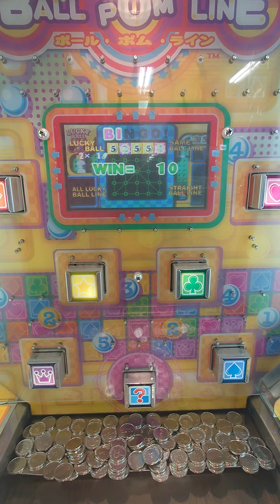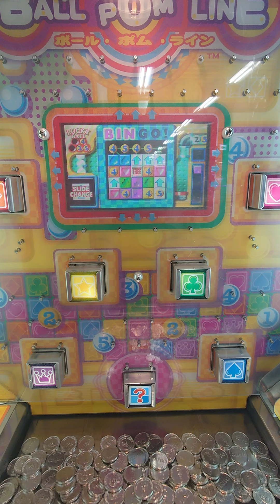ボームポムラインプレイ-16